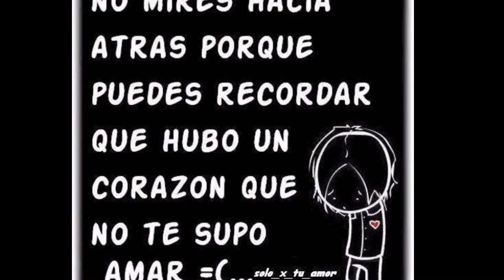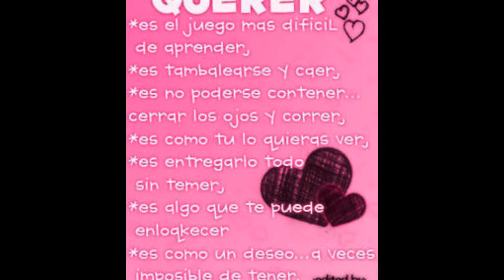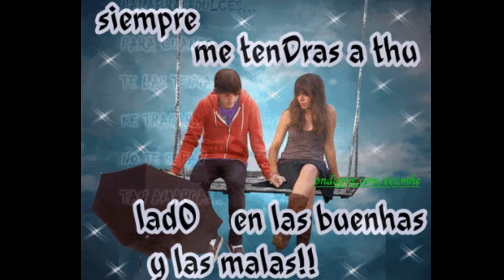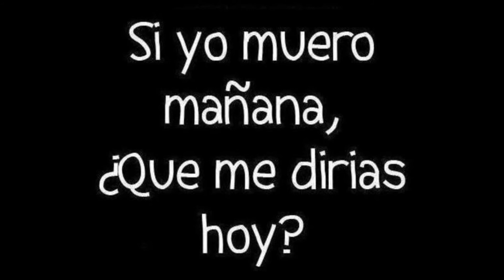dame tu amor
dame tu amor bby no digas kiero sentir tu calor aki y sin condicion te kiero te te kiero y te voy enseñar  aty k yoo kiero darte mi amor